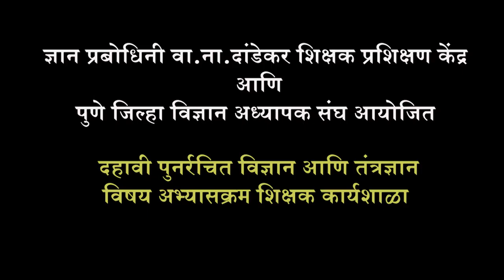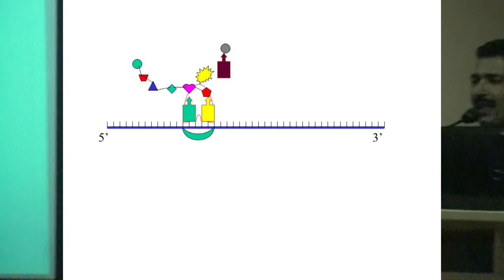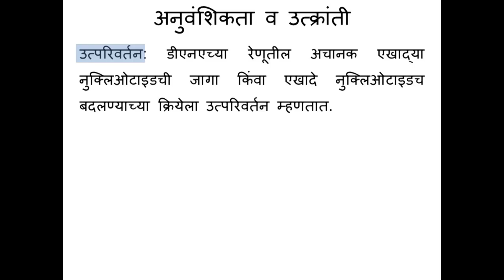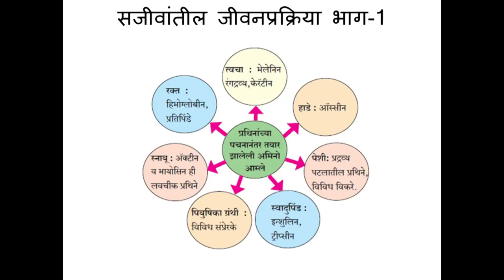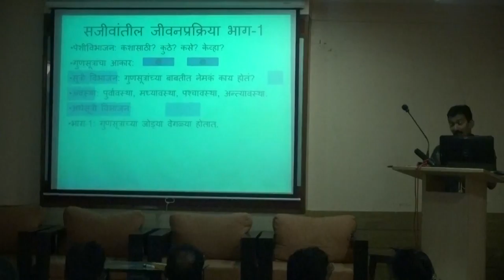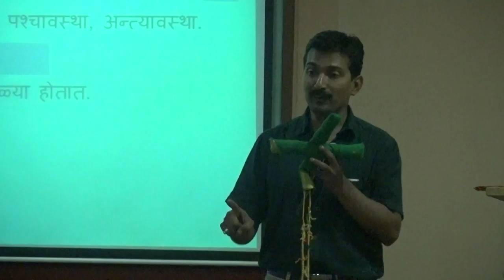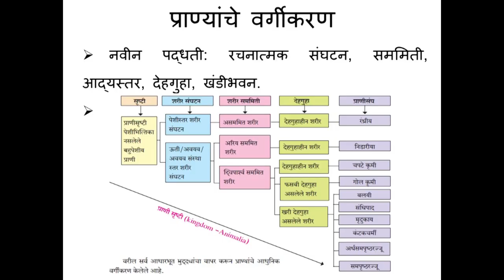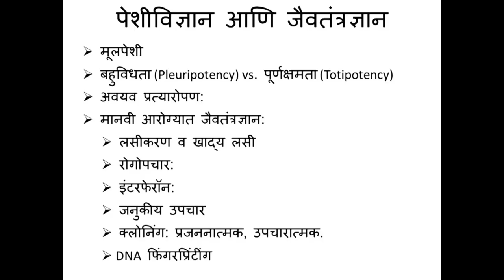दहावी पुनर्रचित विज्ञान आणि तंत्रज्ञान विषय अभ्यासक्रम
वक्ते - श्री. संदीप चोरडिया